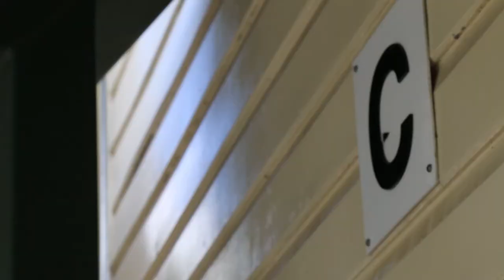QPaint School Painters (Dutton Park)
With over 35 years as a family-owned and operated Brisbane painting company, QPaint has the skill and expertise for school building paintwork, including large-scale painting. The QPaint team has been painting schools since the 1970s. It is important for these buildings to have the right paint, ensuring it lasts a long time in Queensland’s heat. Combine quality paint with high craftsmanship and a painting company that looks after you from start to finish – that’s QPaint. We can provide a free quote and our prices are extremely competitive. QPaint is experienced in both government and private schools, and interior/exterior school building paintwork.

We provide specialist quotes to schools and our estimators understand school budget constraints. The team will make sure your budget covers all painting and prep work needed. You will not be charged extra for any touch-ups after the job is completed in the first 90 days – QPaint will take care of you. Even if the paint is accidentally scratched, dented or damaged we will provide free repair and touch-ups. Agreed price plans and staggered payments can be set up if required. Whilst the job is being completed all of our painters aim for minimal disruption to everyday work and adhere to very strict work safety guidelines.